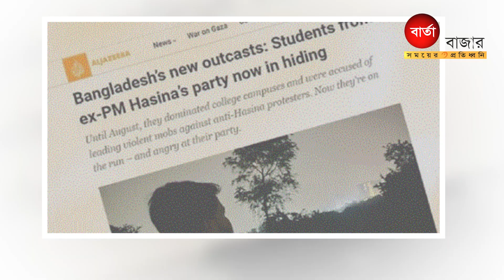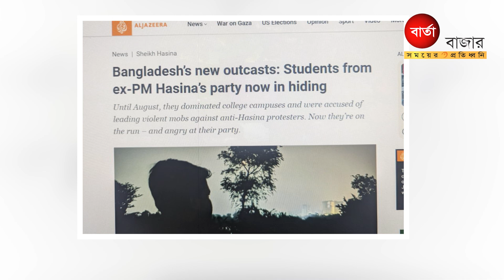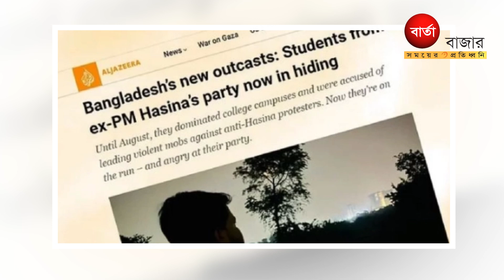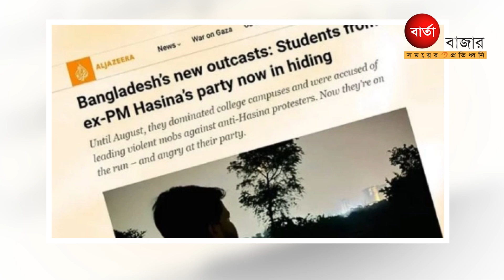ফেরারির মতো ছুটছেন ছাত্রলীগ নেতারা, সামনে কোনো ভবিষ্যৎ নেই